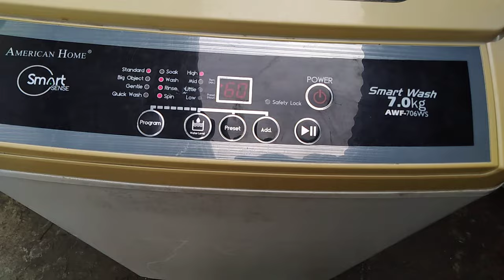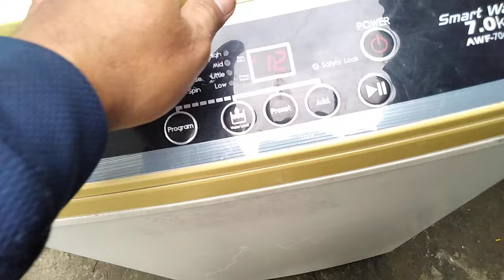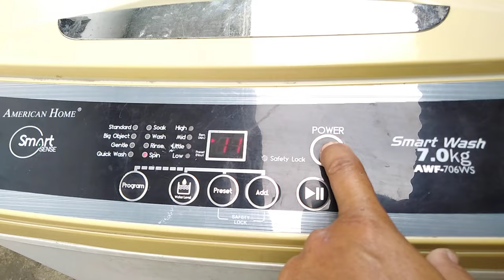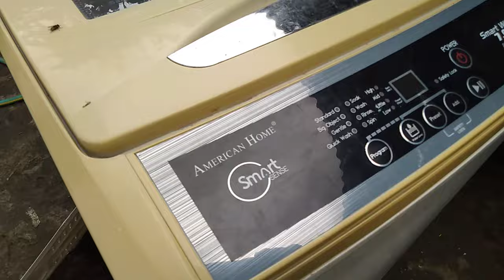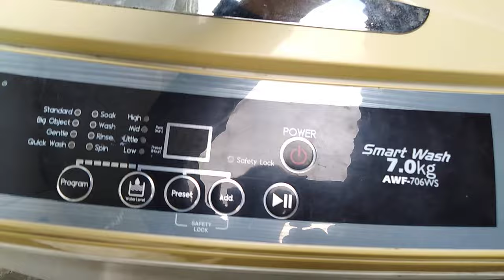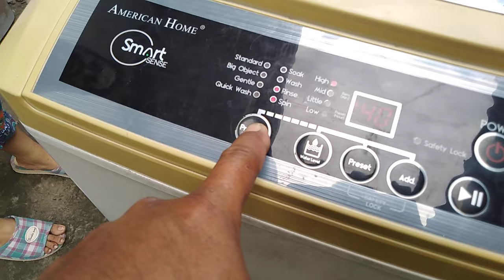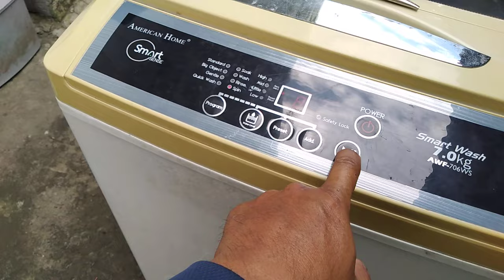Automatic Washing Machine Ayaw Mag Spin Gawin Natin (Basic)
Diskarte lang sa pag troubleshoot